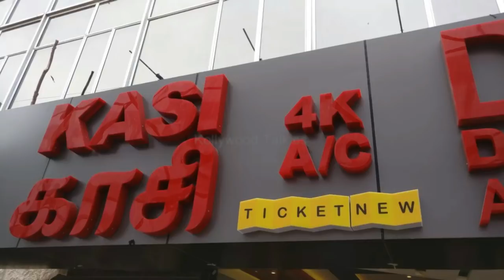அபூர்வ சகோதரர்கள் கமல் எப்படி குள்ளமானர் தெரியுமா? Tamil Cinema News | Latest Seithigal